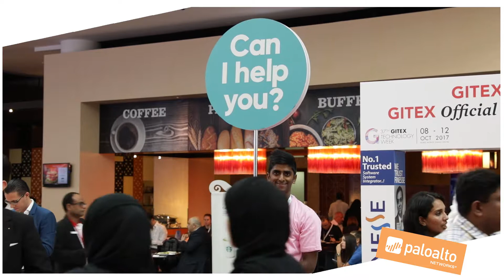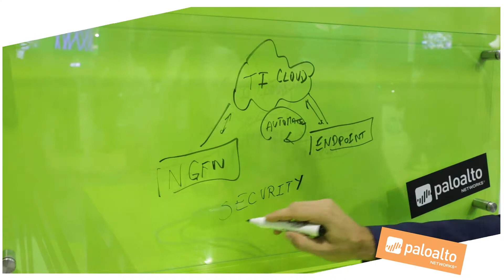Palo Alto Networks at Gitex Technology Week 2017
Palo Alto Networks had a fantastic experience at the Gitex Technology Week 2017 in Dubai, U.A.E. We are very proud to have had +1.000 visitors at our booth, be named “Hot Stand” by Gitex Technology Week, and to have greeted hundreds of our valued customers. Topic this year was Cloud Security and Palo Alto Networks booth was located in the Cloud Hall for the very first time. A variety of questions on this topic related to regional cybersecurity trends and threats were answered and illustrated through our many demos of our services in Advanced Endpoint Protection, Cloud Security, Threat Intelligence and our Next-Generation Firewall. Thank you to our customers, business partners and fantastic team for making this an event to remember!

For more information on Palo Alto Networks Next-Generation Security Platform, please